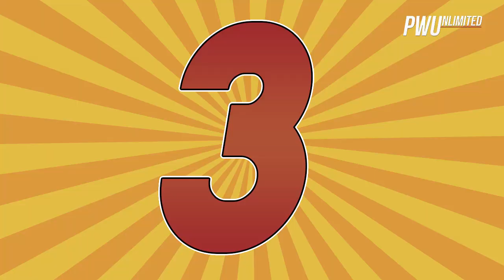Pro Wrestling Illustrated Reveals #1 Wrestler For 2020, Top 10 Posted